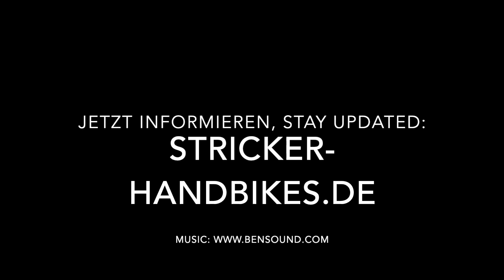Stricker Crossbike - der Meister der Abenteuer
Wir benachrichtigen Sie gerne, sobald das Crossbike verfügbar ist. Teilen Sie uns dazu einfach Ihr Interesse mit, und melden sich zum Newsletter an

In unserer Pionierwerkstatt sind in letzter Zeit ordentlich die Funken gesprüht. Der Grund dafür ist unser neues Crossbike. Ab 2020 bieten wir damit grenzenloses Fahrvergnügen. Mit einer Motorleistung von 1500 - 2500 Watt und unterschiedlicher Geschwindigkeit ist es perfekt für unbefestigtes Terrain und jedes sportliche Off-Road-Spektakel. Als echter Allround-Abenteurer ermöglicht es eine dynamische Performance für Allwetter-Fahrten auf Wald- & Feldwege, anspruchsvollen Trails und sportlichen Bergtouren. Wer das Crossbike  im alltäglichen Straßengebrauch bevorzugt, wählt einfach die geeignete Bereifung.  Komfort und Fahrspaß auf jeder Art von Gelände sind garantiert.

Klingt interessant?  Wir benachrichtigen Sie gerne, sobald das Crossbike verfügbar ist. Teilen Sie uns dazu einfach Ihr Interesse mit, und melden sich zum Newsletter an:

Our new Crossbike - the master of adventures

There have been a lot of sparks spraying in our pioneer workshop lately. The reason for that is our new Crossbike which will be available in 2020. We promise it's more than just a handbike. It's an expression of freedom and a special attitude to life. With an engine power of 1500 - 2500 Watt and different speed levels the Crossbike is perfect for unpaved terrain and every sporty off-road spectacle.  As a true all-round adventurer, it provides dynamic performance for all-weather rides on forest and field paths, challenging trails and rough mountain tours. Those who prefer the Crossbike for the everyday road traffic can simply choose appropriate tyres.  Comfort and fun are guaranteed on any kind of terrain.

Sounds interesting? We will inform you as soon as the Crossbike is available. Therefor simply sign in to our newsletter